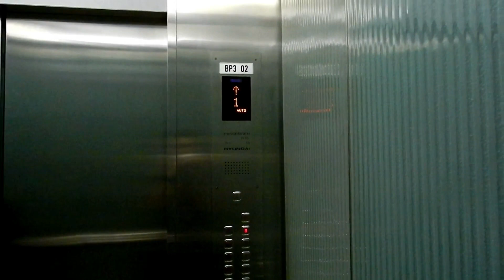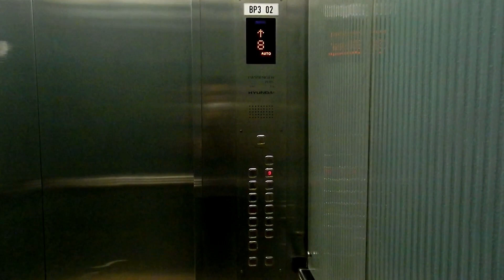[GONE] Hyundai Traction Elevators - Grand Indonesia, Jakarta, ID (East Mall, Rama)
• UPDATE (Jul 2023): This elevator has been replaced into a Mitsubishi. RIP (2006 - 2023)

Older video from 2017 which I forgot to upload. Just a quick ride of one of the elevators in the eastern part of the mall. It looks similar to the other one I filmed apart from the slightly different interior cab. In case you're wondering why the elevator wasn't so busy, that's because I filmed this a few hours before opening time as I came there a bit early after the 2017 Jakarta governor election which had affected the mall's opening time.

A year after this elevator was filmed, its mate next door (Lift BP3 01) was replaced into a brand new Fujitec. And in 2023, this elevator was replaced into a Mitsubishi which means that this particular elevator bank contains two elevators but of different brand.

Brand: Hyundai
Capacity: 24 Persons/1600 kg
Floors served: B1, LG, G, 1-3, 3A, 5-9, 10* (13 floors)
Year installed: 2006
Model / buttons: LXVF (LUXEN Gearless) / Type 30
Elevator number: BP3 02
History: Original, now replaced into Mitsubishi
(*) Locked at time of filming